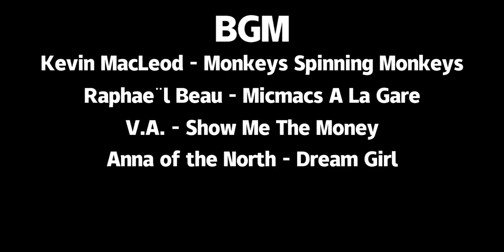老瑞der双语化妆教程分享！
Micmacs à la gare,日常妆,化妆教程,化妆,种草,彩妆,美妆,搞笑竞技大赛,时尚,欧美妆,分享